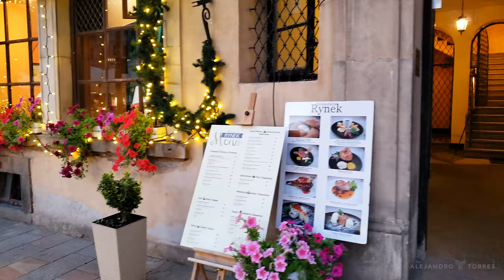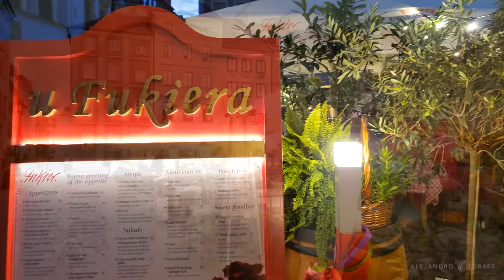POLAND IN 4K - WARSAW - ZAKOPANE - KRAKOW DRONE FOOTAGE (ULTRA HD) - Beautiful Scenery Footage UHD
Discover the Magic of Poland: Warsaw, Zakopane, and Krakow | A Cinematic Journey with Relaxing Music and Stunning Drone Views! 🎥🎶

Embark on an enchanting adventure through the heart of Poland as I explore the captivating cities of Warsaw, the mountainous beauty of Zakopane, and the historical charm of Krakow. 🏰🏞️

👁️ Visual Feast: Immerse yourself in the breathtaking landscapes and architectural wonders that define these Polish gems. My high-quality drone footage captures the essence of each location, providing a unique perspective that will transport you straight into the heart of this Eastern European treasure.

🏰 Warsaw's Resilience: Witness the resilience of Warsaw as it beautifully blends modernity with its rich history. Marvel at the reconstructed Old Town and delve into the stories that echo through its cobblestone streets.

🏔️ Zakopane's Alpine Paradise: Escape to the Tatra Mountains and soak in the alpine beauty of Zakopane. From snow-capped peaks to lush valleys, this mountain retreat is a haven for nature lovers and adventure seekers alike.

🌆 Krakow's Timeless Elegance: Stroll through the enchanting streets of Krakow and be transported back in time. The city's well-preserved medieval architecture and vibrant culture make it a true jewel in the crown of European cities.

🤩 Join me on this Mesmerizing Journey: Whether you're a travel enthusiast, a history buff, or someone seeking a virtual escape, this video promises to be a visual and auditory delight.

I've included never before clips and footage to enhance the experience.
Filmed with DJI Mavic Pro and DJI Osmo Mobile